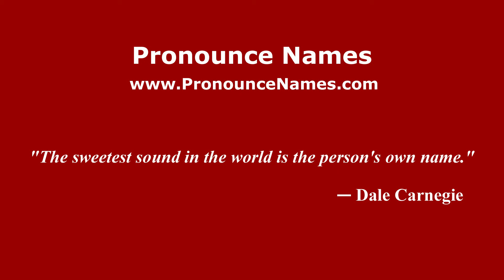How to pronounce Keevil (English/UK) - PronounceNames.com